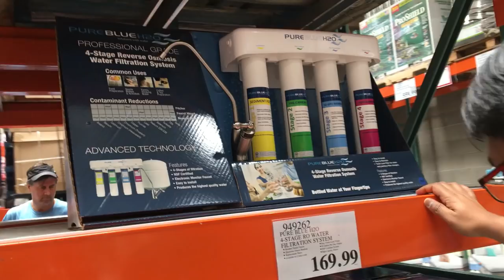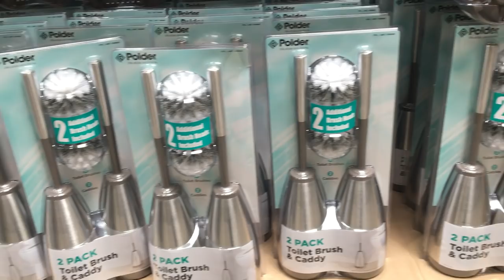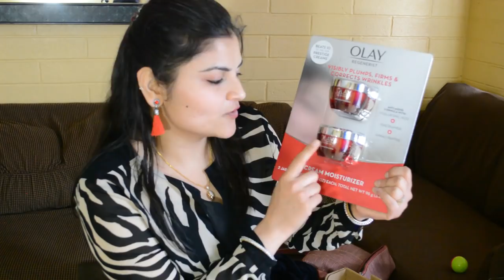Shopping For New Home On Mother’s Day | Indian Mommy Vlogger | Real Homemaking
under 60 min. indian guest menu,indian guest menu for lunch,indian guest menu for dinner,guest menu under 60 minutes,quick cooking ideas,easy recipes,indian guest recipes,indian guest veg. recipes,preparing food for guest under 60 minutes,fast cooking tips and tricks,8 veg recipes under 60 minutes,guest dinner recipes,aloo ki sabzi,veg thali, veg thali recipe in hindi,north indian thali,lunch menu recipes,veg lunch menu ideas,indian lunch routine,garmi ki thali recipe